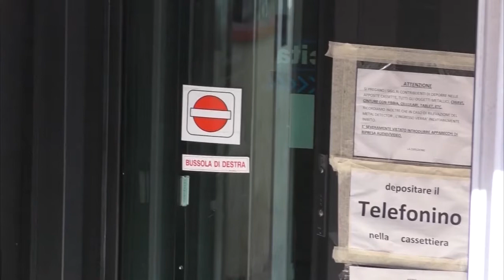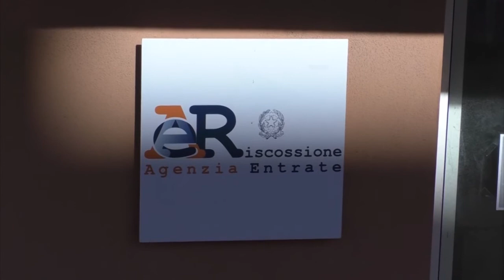Agenzia Entrate- Riscossione. Novità Decreto Agosto 19 08 20